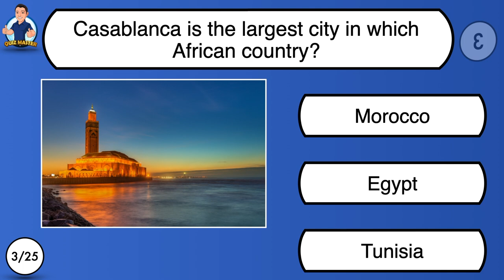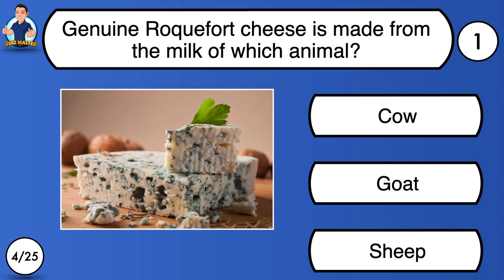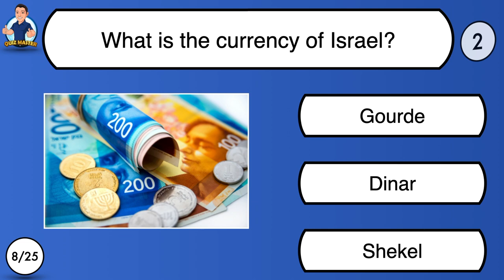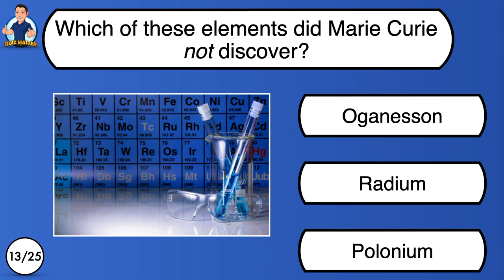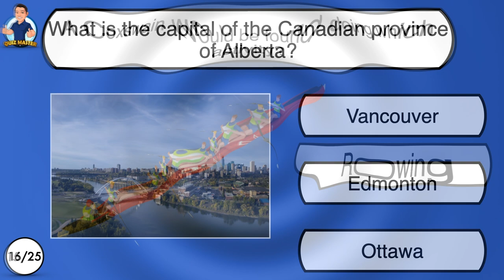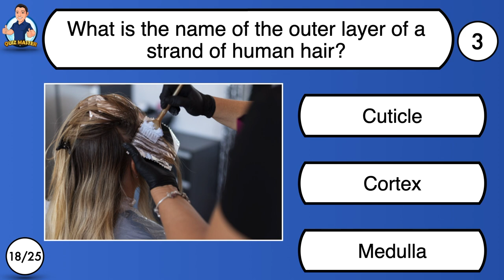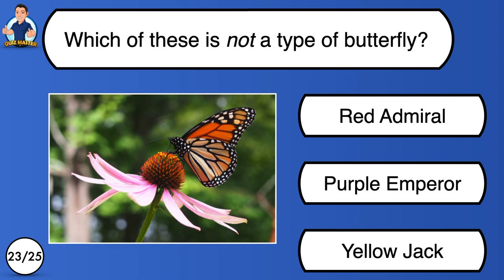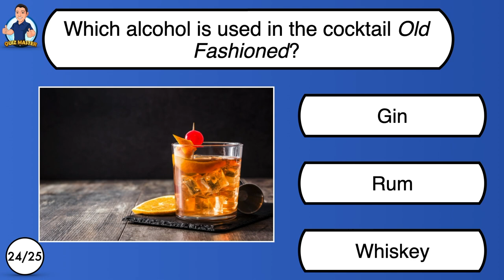General Knowledge Quiz - Multiple Choice Quiz with 25 questions - Pub Quiz Trivia. With Audio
25 questions and 10 seconds to answer each.
There is audio, so you can play whilst doing something else.